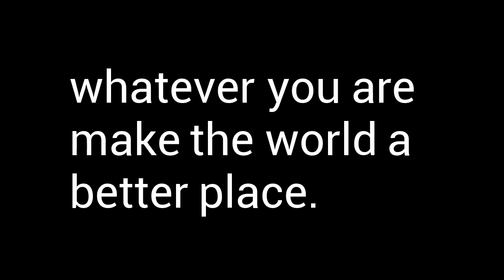I am by Mervyn Day